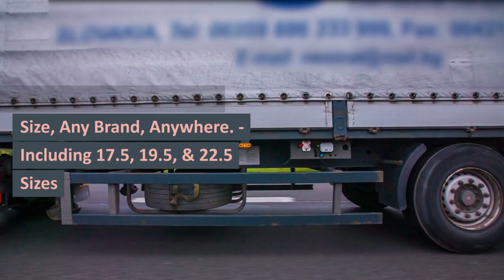HGV TYRE FITTERS WESTON-SUPER-MARE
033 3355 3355 ☎ WESTON-SUPER-MARE TRUCK TYRES

24 Hour Emergency call-out service 7 days a week 1-hour Commercial Tyre Fitting Road-Side,